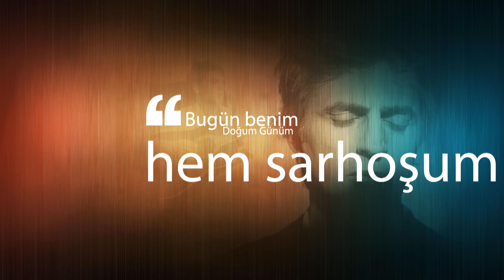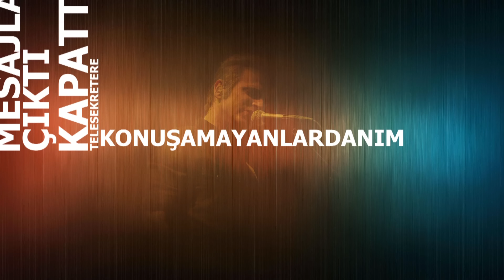Teoman - Paramparça 2017 (Lyric Video)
Teoman’ın, Avrupa Müzik Yapım / Procekts Film Müzik etiketiyle yayımlanan ''Paramparça 2017'' isimli şarkısının lyric klibi MuzikPlay Youtube kanalında!

saatim yok tam olarak bilemem
biraz bira, biraz şarap önceydi
nasıl oluyor vakit bir türlü geçmezken
yıllar, hayatlar geçiyor

kayıp bir bavul gibiyim havaalanında
ya da boş bir yüzme havuzu sonbaharda
çok mu ayıp hala mutluluk istemek

neyse; zaten hiç halim yok

bugün benim doğum günüm
hem sarhoşum, hem yastayım
bir bar taburesi üstünde
babamın öldüğü yaştayım

kelimeler büyüyor ağzımda
bildiğim tüm hayatlar
paramparça

takatim yok
yine de telefona sarıldım
son bir özür için
tüm sevdiğim kadınlardan
aradım, mesajlar çıktı, kapattım
telesekretere konuşamayanlardanım

babamın öldüğü yaştayım

kelimeler büyüyor ağzımda
bildiğim tüm hayatlar
paramparça